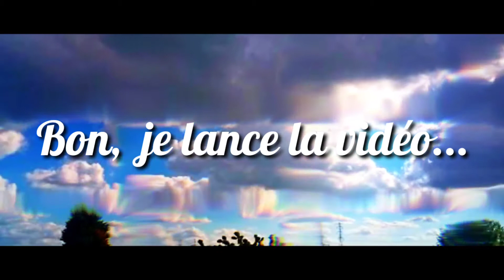Time Laps #33 - Les giboulées de mars...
PS: cette vidéo m'a demandé beaucoup de temps pour le montage, VisageCachéeDesVidéos ...

Système: Système Solaire
Planète: Terre
Continent: Européen
Pays: France
Région: Haut de France
Département: Nord
Ville: Saint-Georges sur l'AA
Maison: Je ne vous le dirais jamais

∆LES INFORMATIONS CI DESSUS SONT POUR LES EXTRATERRESTRE ! (ON SAIT JAMAIS)∆

Bonne Vidéo !